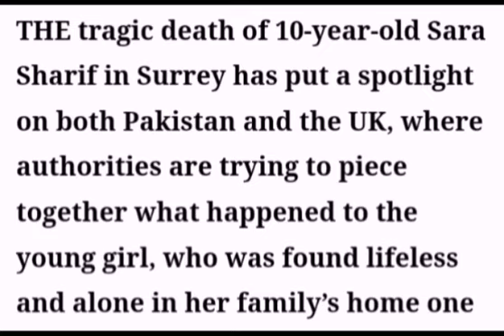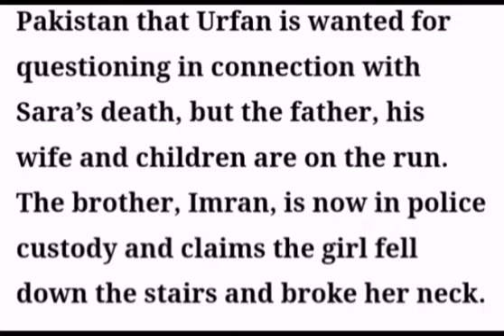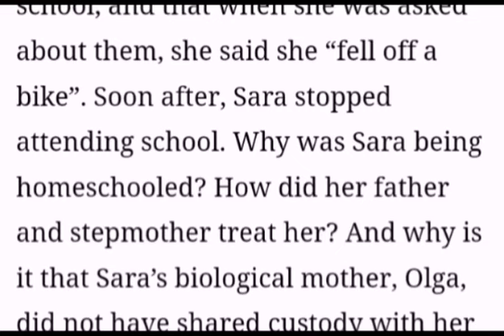A LIFE CUT SHORT/dawn